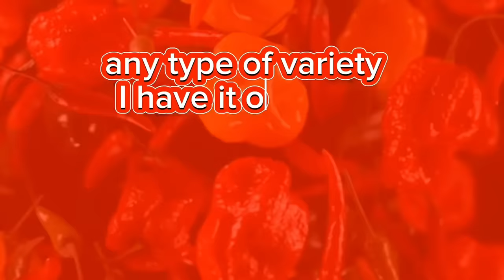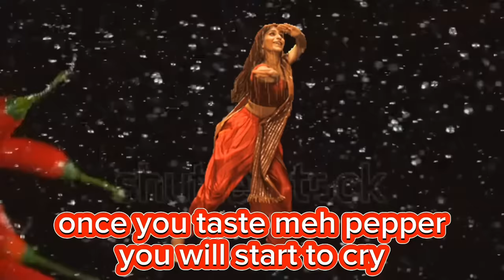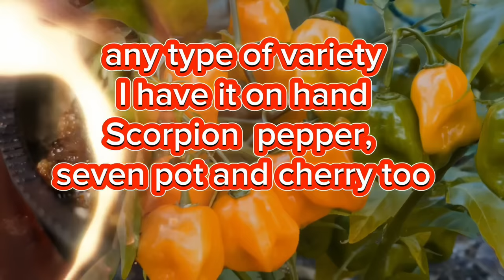Trevor Gore - De Pepper Man (2024 Chutney Soca)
Artiste: Trevor Gore
Title: De Pepper Man
Produced, Mixed And Mastered By: Professor Bounty Targetz Studios

MY CHANNEL CONSISTS ONLY:
• Chutney Soca
• Traditional Chutney
• Bollywood Cover
• Bollywood Remix
• Bhajans

• Artwork
• Mp3 File